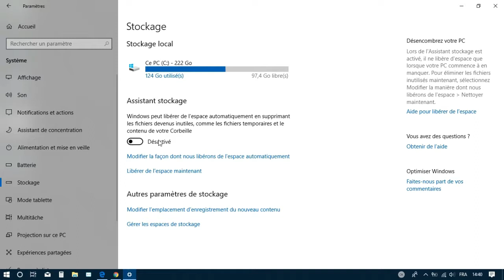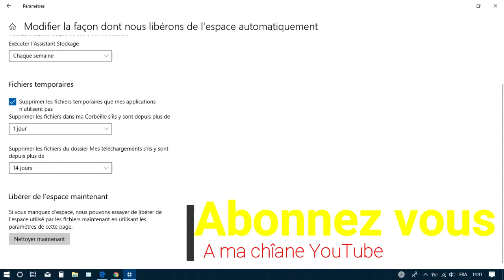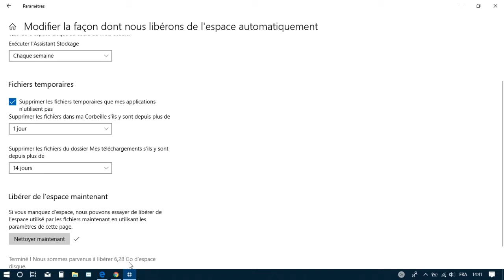Supprimer automatiquement les fichiers du dossier Téléchargements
Lorsque vous téléchargez un fichier depuis un navigateur, celui-ci s’exécute automatiquement ou est enregistré dans le dossier Téléchargements de l’ordinateur. Windows 10 dispose d’un assistant qui permet de supprimer automatiquement les fichiers présents dans ce répertoire depuis 30 jours. Cette astuce permet de faire du ménage dans un répertoire souvent encombré